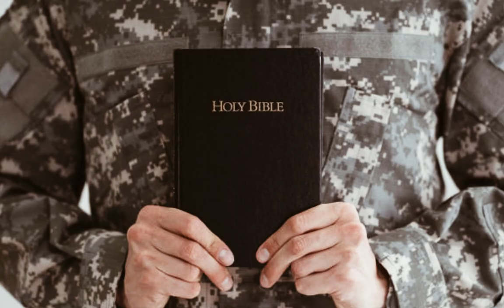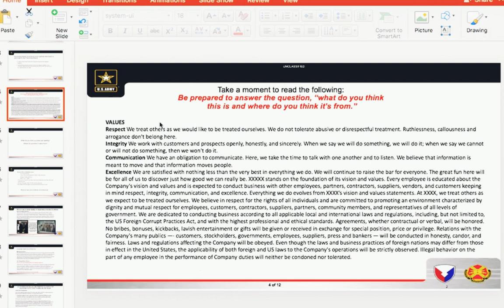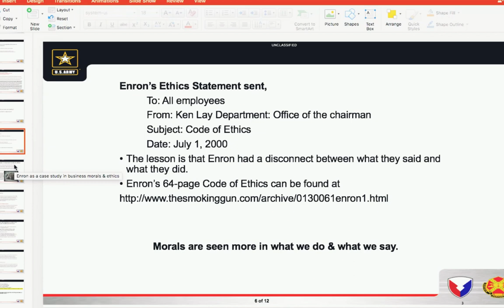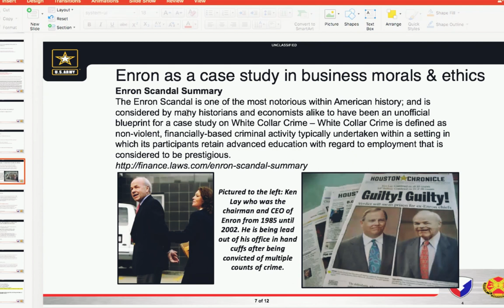Moral Leadership in a Moral Hostage Crisis (Leadership Roundtable) — Chaplain (MAJ) Mark Lee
In this Roundtable, we are joined by Chaplain Major Mark Lee, calling in from the U.S. Army base in Virginia, Fort Belvoir. His topic is how to display moral leadership in an institution hostile to it.

BACKGROUND: CH Lee is a native of Steelville, Missouri. He entered active-duty service as a Chaplain (56A) with the U.S. Army on January 1, 2009. As a bi-vocational minister CH Lee has worked in Christian ministry for 23 years while maintaining a number of professional educational qualifications, particularly in the fields of law and finance. Before joining the U.S. Army, he worked as a professional banker, for approximately 10 years, specializing as a stockbroker and financial planner.

His first assignment was to the 64CAV 31ID Fort Hood, Texas. While at Fort Hood he deployed to Afghanistan, Iraq and when in Garrison pastored a local Chapel. Next, CH Lee served as a Battalion Chaplain for the 524th Military Intelligence Battalion in the Republic of Korea. While there he had the honor of pastoring the largest congregation in the U.S. Army (Cornerstone Chapel Service-Yongsan Army Base). In Hawaii, CH Lee served as the 307th Signal Battalion Chaplain before moving into a career track of Chaplaincy Resource Management.

CH Lee holds several secular and military degrees, including a JD from the University of Hawaii and and an MBA from Mid-America Christian University. For his service, he was awared the Meritorious Service Medal (2), Army Commendation Medal (3), Global War on Terrorism Service Medal, Korean Defense Service Medal and Combat Action Badge.

WHAT IS THIS FORUM: The Leadership Roundtable is a forum held twice a semester for the express purpose of training and encouraging Christian law students to better integrate their faith with the study of law.

WHO WE ARE: Christian Legal Society is dedicated to serving Jesus Christ through the practice and study of law, the defense of religious freedom and life, and the provision of legal aid to the need.